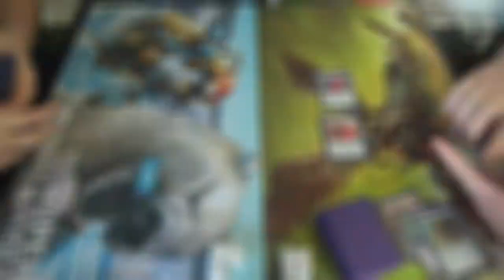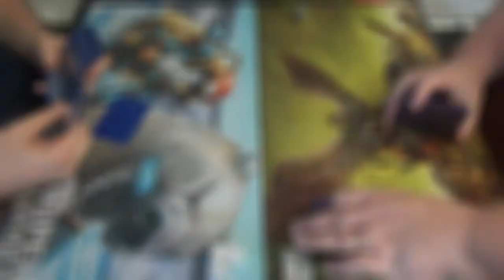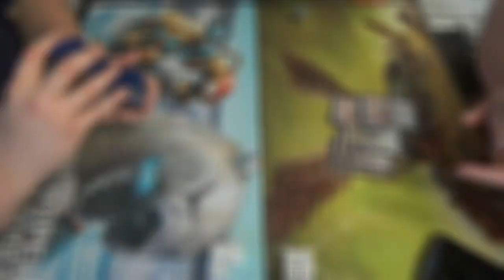Modern Magic — Grixis Death's Shadow vs. Hardened Affinity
How is this my first Grixis Death's Shadow matchup on the channel? Somehow, it seems like my meta is a bit behind the times…

Thanks to our patrons:
Benedetto Diab